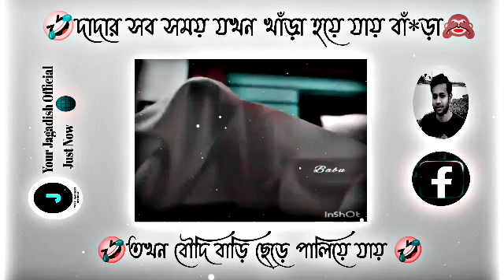দাদার সব সময় যখন খারা হয়ে যায় বাড়াটা